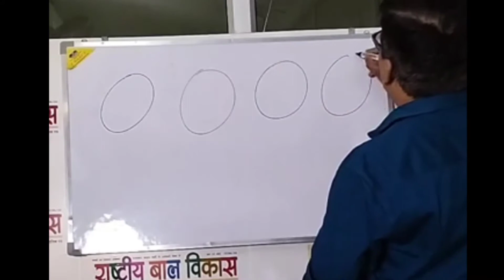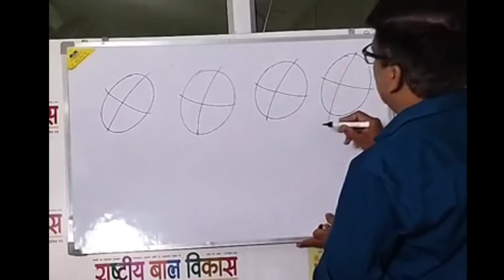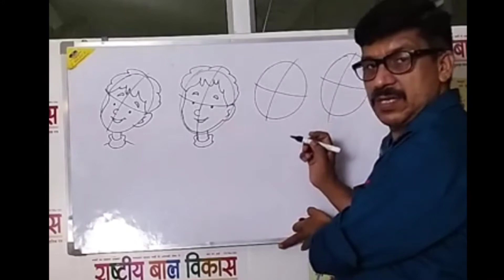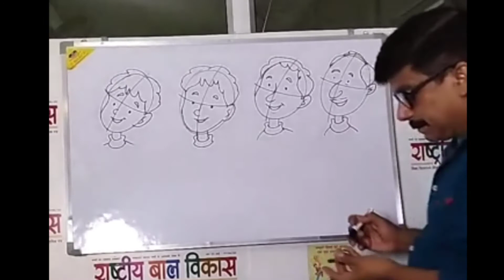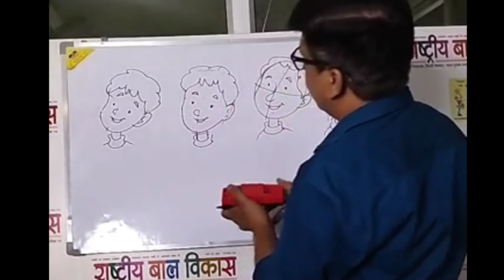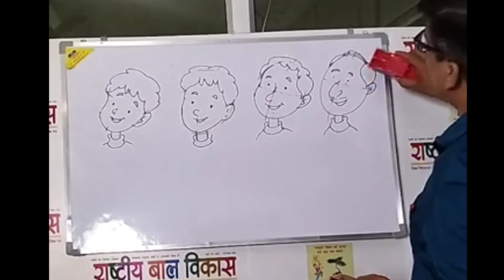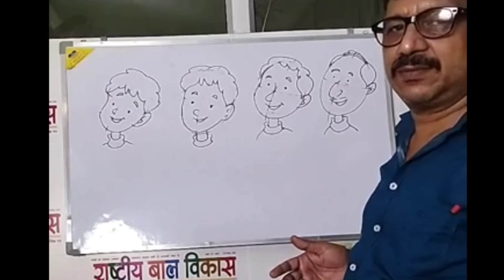kaise banaye gole se alag alag chahere | कैसे बनाये गोले से अलग अलग चेहरे | kartoon kaise banaye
kya sochte hai bachche environment ke bare me | क्या सोचते है बच्चे पर्यावरण के बारे में

environment ke bare me, bachcho ne diye gazab jawaab | पर्यावरण के बारे में बच्चो ने दिए गज़ब जवाब

kya sochte hai bachche environment ke bare me | क्या सोचते है बच्चे पर्यावरण के बारे में सुनिए

bachcho ne kya kaha environment ke bare me | बच्चो ने क्या कहा पर्यावरण के बारे में

Poem : Sikho (phulo se tum hasna sikho) | कविता : सीखो (फूलो से तुम हसना सीखो) by Jai Prakash Singh

jab bachcho se pucha Corona Kaal me padhai kaa haal | जब बच्चो से पूछा कोरोना काल में पढाई का हाल

Corona Kaal me bachcho ki padhai kaa haal | कोरोना काल में बच्चो की पढाई का हाल

Save Environment Save Earth : पर्यावरण बचाओ पृथ्वी बचाओ | Say No to Plastic : प्लास्टिक को ना कहें

Jane bachcho ki health or height badane wali kitaab | जाने बच्चो की हेल्थ और हाइट बढ़ाने वाली किताब

Corona kaal me bachcho ko kaise padaye | कोरोना काल में बच्चो को कैसे पढाये | free study material

Corona kaal me bachcho ko active kaise rakhe | कोरोना काल में बच्चों को एकटिव कैसे रखे